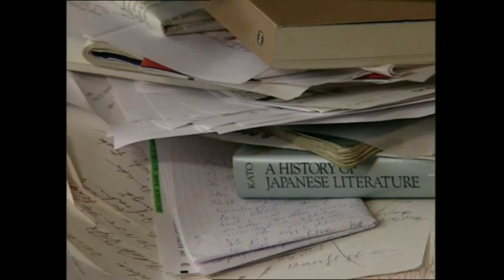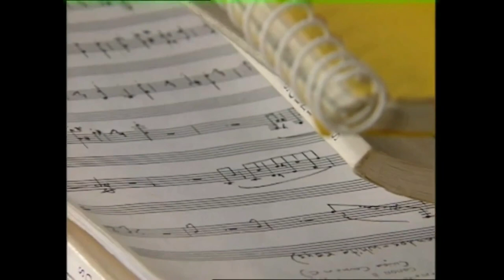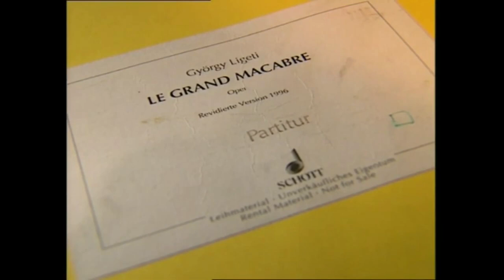INTERIOR - THE LIGETI - ROOM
György Ligeti's study in Hamburg-Harvestehude
©Zauberbergfilm/Reinhold Jaretzky